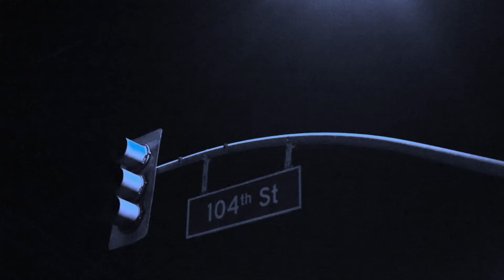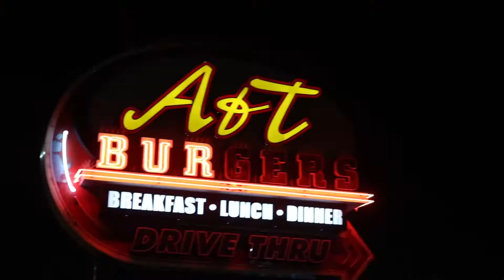Flossy B-Ain't Got Time(Shot By Nitro-geez)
Performed By Flossy B
Filmed & Edited By Nitro-geez